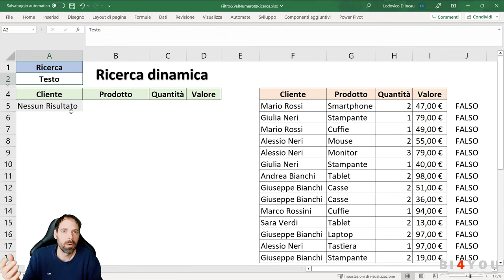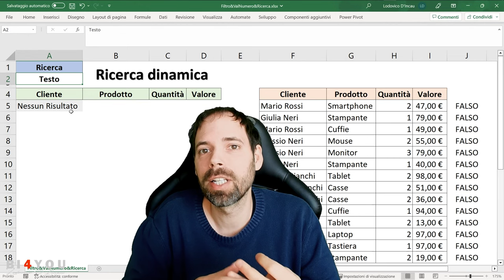Excel - Filtro & ValNumero & Ricerca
01^ Lezione
In questa lezione effettueremo una ricerca del contenuto di una colonna ottenendo in risultato una tabella sintetizzata. Nello specifico utilizzeremo le funzioni